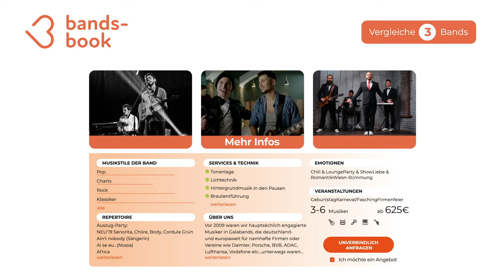Rockband gesucht? Rockbands suchen, finden, buchen in 60 Sekunden!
In diesem Video seht Ihr, wie unser System euch hilft, die neue Rockband für eure Veranstaltung zu finden!

Rockband finden...
Sofort Angebote & Preise von hunderten Rockband vergleichen!

Rockband verfügbar?
Verfügbare Künstler in Echtzeit anzeigen!

Kinderleichtes Booking!
Band direkt kontaktieren und zum besten Preis buchen!

Wir sind das Band & Künstler Netzwerk Bands-Book. Unsere Bands und Künstler bestehen ausschließlich aus professionellen Musikern, die das Musizieren leben & lieben. Wir glauben, dass Professionalität ohne Leidenschaft nicht möglich ist – und Leidenschaft ist die wichtigste Zutat des Musikers.

Finde jetzt auch Du Deine Rockband!

0:00 Deine Rockband in nur 60 Sekunden
0:10 Rockband für dein Wunschtermin & Ort
0:22 Sicher buchen mit der 100% Musik Garantie
0:42 Unser intelligentes Rockband now System